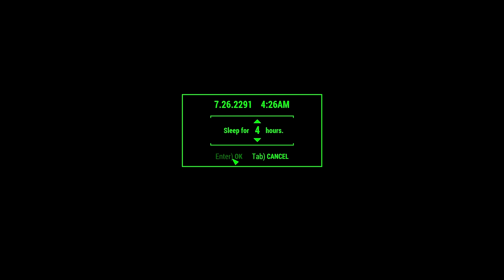Trying to Do the Human Error Quest After The Main Quest (1 of 3): Let's Play Fallout 4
This quest is so well named. You see once you've completed the Main Quest in Fallout 4, the Human Error quest breaks totally.

Now this makes some logical sense because of the nature of the quest, but I don't think it was intentional. There certainly are plenty of Synths around after the Main Quest has been settled in any fashion, so the quest should have been able to go forward.

Believe me, it can't. And I had no idea.

Oh and there's a good chance I'll have mentioned Oxhorn in this one at some point:

This is going to be one of those videos. Enjoy.